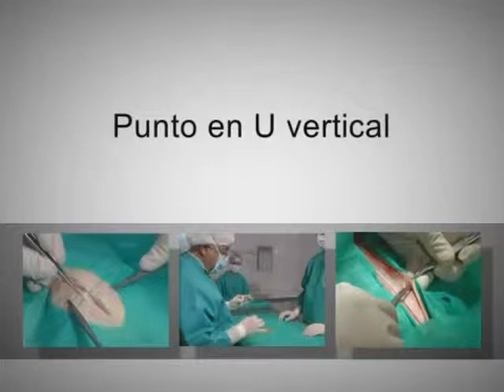PUNTO EN U VERTICAL